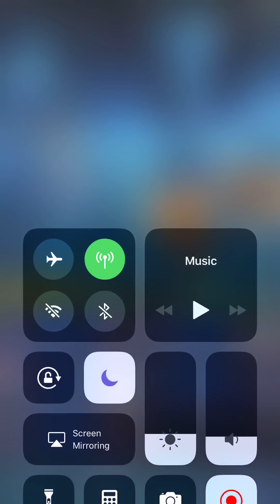[FFBE] 3★ Esper Fight - Shiva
What a fight!

HT Lid was a delight here; I built her as a full evasion provoke tank so she was very important in decreasing and absorbing Shiva's physical attacks. MS Nichol was also very valuable in providing the buffs and mitigation.

Cheers!